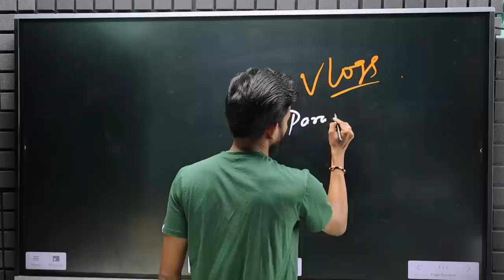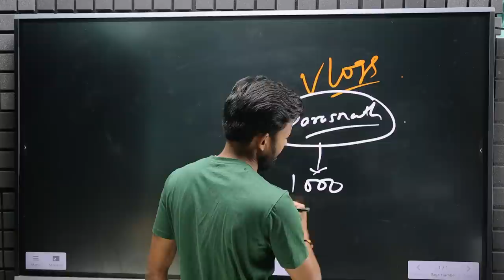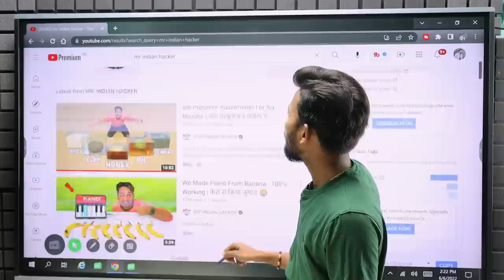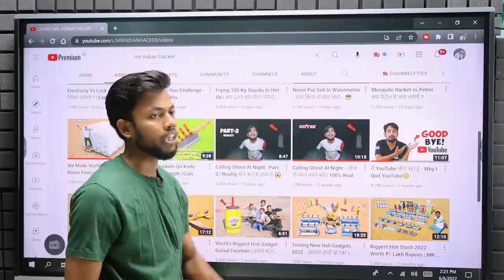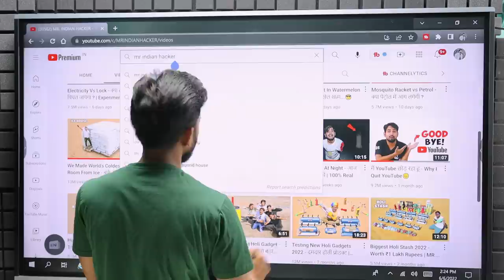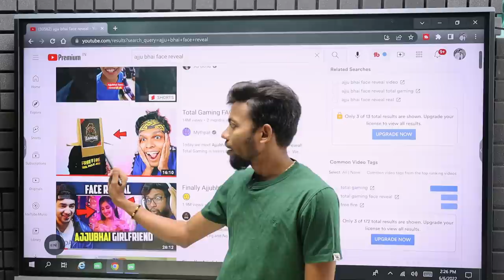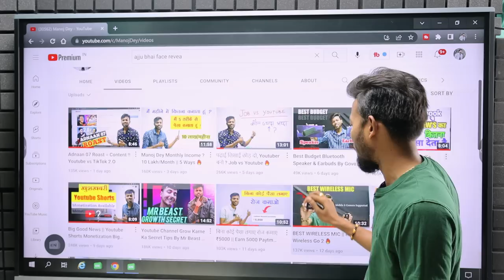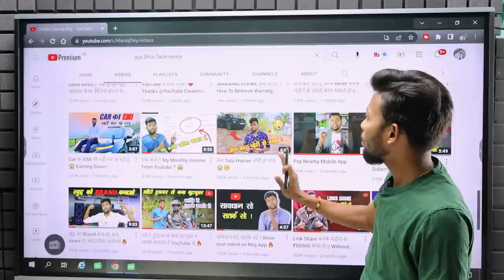Clickbait King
Clickbait King Ft. Mr Indian Hacker & Mythpat

2nd Camera Canon 90D
50MM LENS
CAMERA TRIPOD